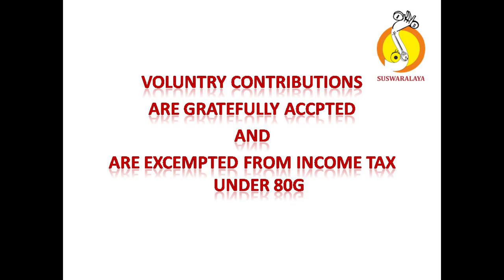10 KULA KULA DESH MISHRA CHAPU KANAKA DASARU